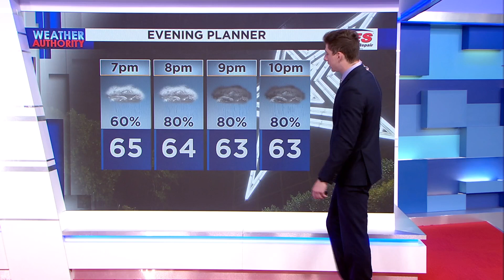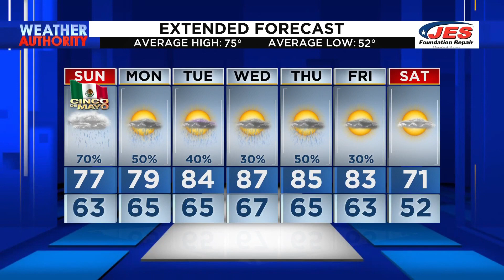Saturday PM Weather Authority Forecast Update 5.4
weather authority forecast update 5.4